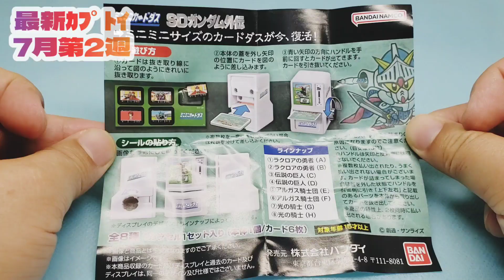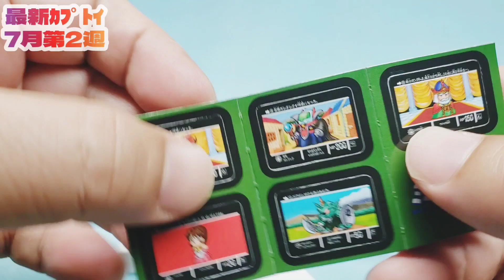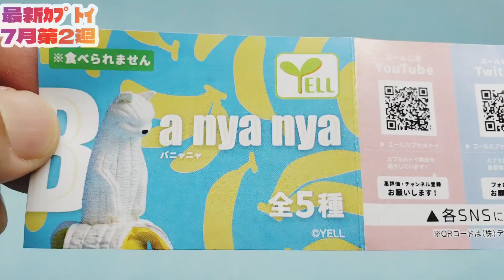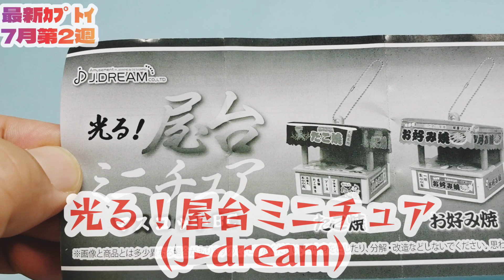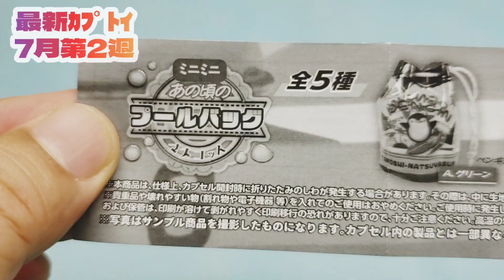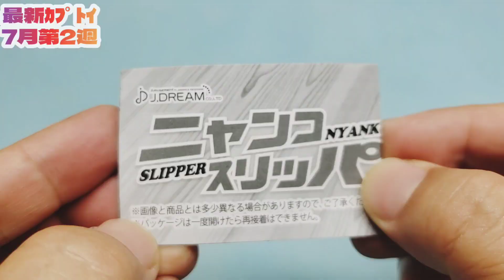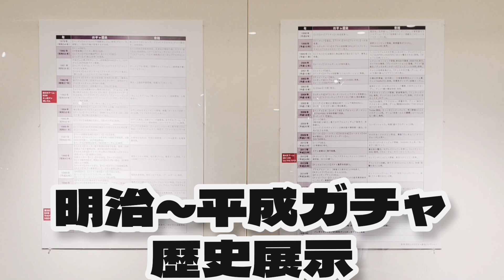最新カプセルトイパトロール～7月第2週 Latest Capsule Toy Patrol -2nd week of July(23.7.2nd)from Japan.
2023.7.8～14毎日最新ガチャガチャやってみた　ワッキー貝山 　ガチャガチャ 　ガチャ 　ガシャポン　ミニミニカードダス　バニャニャ　お弁当ねこ　sdガンダム　ととのう カプセルトイ 屋台　プールバック